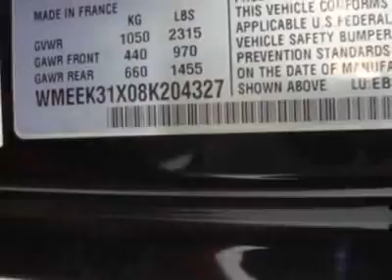2008 smart fortwo Passion Convertible - Creve Coeur, MO